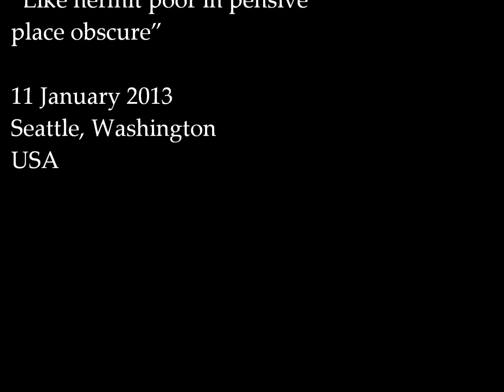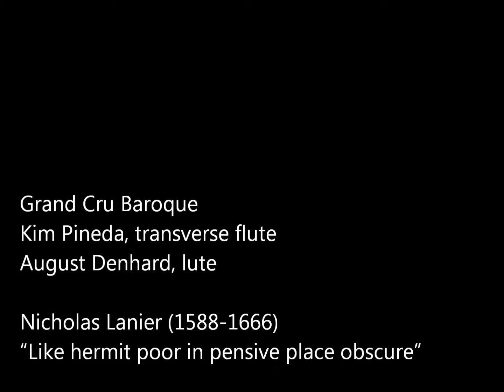Grand Cru Baroque: Nicholas Lanier (1588-1666) “Like hermit poor in pensive place obscure”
Kim Pineda, transverse flute, and Gus Denhard, lute. Live, 11 January 2013, Seatttle, Washington